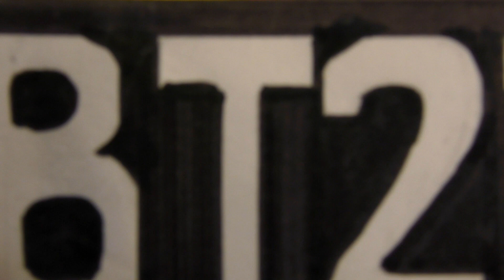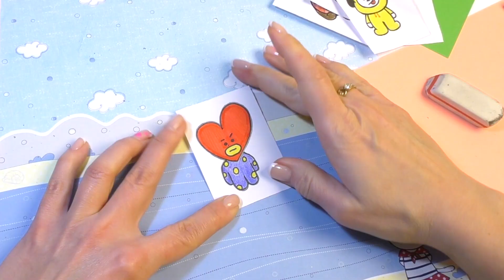BT21 DIY Stickers | Easy drawings BT21 | How to draw BT21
BT21 - draw all the characters and make stickers! Full sticker pack of cartoon characters from BTS! Expand your collection with BT21 DIY stickers or gift the popular sticker pack to your friends!